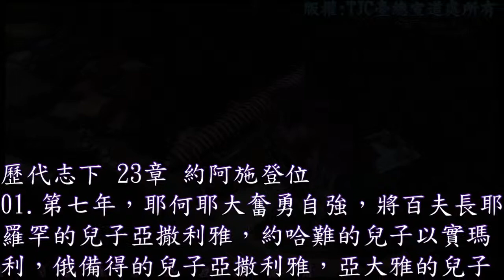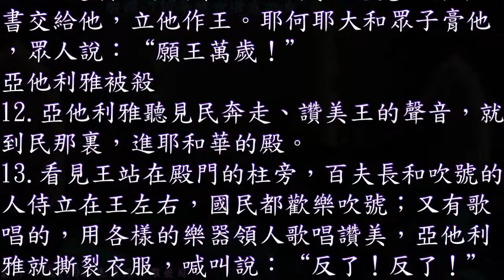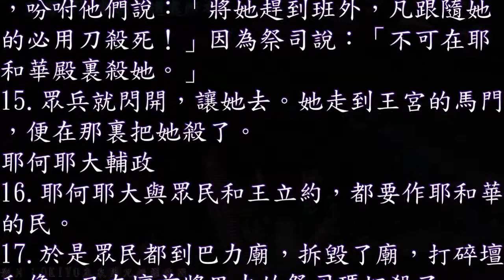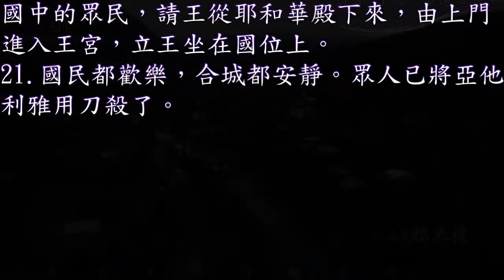歷代志下 23 章